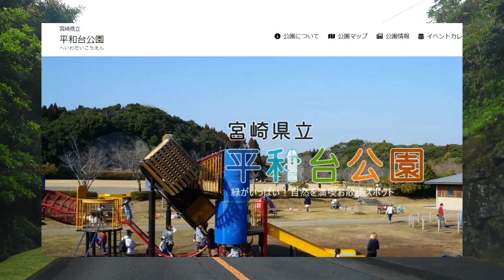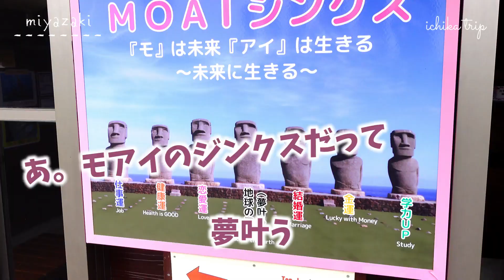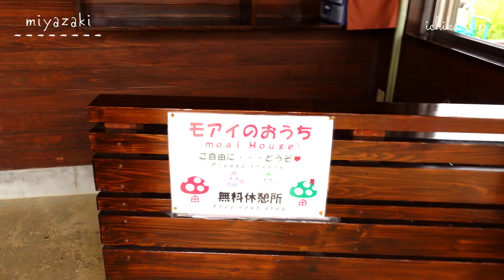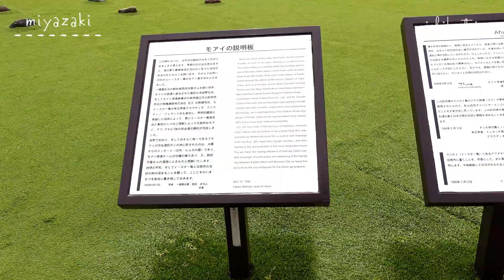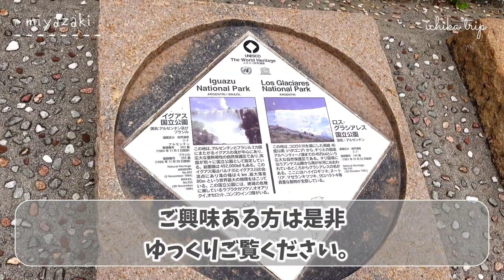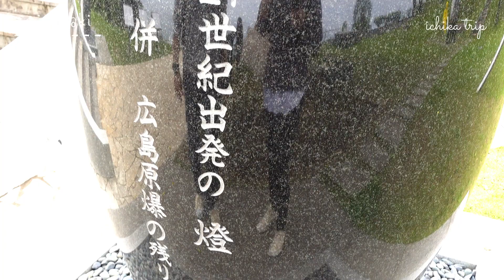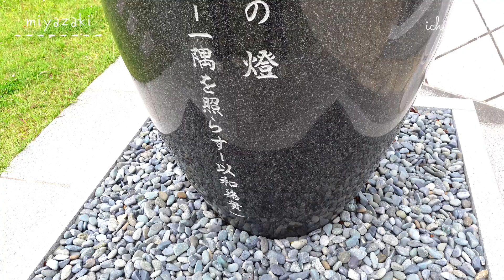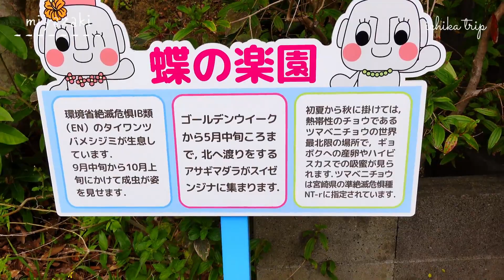【宮崎観光】宮崎の絶景スポットでデートしてきた | サンメッセ日南 | 前編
こんにちは ichikaです 🕊 𓂃𓈒 𓂂𓏸
宮崎移住７年目を迎え、モアイで有名なサンメッセ日南でデートをしてきました。宮崎に来た年に来園して以来なので７年ぶりのサンメッセです。当時よりも見どころが増え、今回動画に収めるべくモアイ建立に関する由来などを調べてみました。詳細は動画内で公開しているのでご覧になっていただけると嬉しいです。

夫婦二人・旅行好き・温泉大好き・食べること大好き
移住先の宮崎を中心に九州の観光と飲食店をぐるぐるしています。
ichika tripを今後ともどうぞよろしくお願い致します♡

【ご報告】
2022.6.1にスペーシアカスタムを購入しました！
キャンプユーチューバーさん達に憧れを抱き、楽器しか触ってこなかったインドア夫婦がついにあちら側へ進出します。初心者なのでまずは少しずつキャンプギアを揃えながら「車中泊」や「ゆるキャン」をしていこうと思っています。
皆様、ご指導ご鞭撻のほどよろしくお願い致します。
尚、アウトドア関連はサブチャンネルの【ichika style】の方で更新する方針ですので当チャンネルと併せて登録していただけると嬉しいです。

【関連動画】

■こちらは大分旅行二泊三日 / 一日目（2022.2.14）結婚記念日旅行の様子を記録しています。客室露天風呂大好き夫婦なので今回もお部屋に温泉がついている宿にしています。天然温泉100％の源泉かけ流しです。古い角質を溶かしツルツルにする成分が含まれているため特に女性には嬉しい湯です。泊食分離というスタイルですが、好きなもの、好きな量、好きな時間に気兼ねなく過ごせるので私たちにとってはとても快適でした。

■鉄輪温泉「器」チェックアウト後からの動画です。楽しそうにはしゃぐ主人との地獄巡り。大分旅行は二度目になりますが、地獄巡りは今回初になります。併せてよろしくお願い致します。

■こちらは大分旅行二泊三日 / 二日目
天然温泉100%・源泉かけ流し・客室露天風呂・全室離れ・完全個室の創作和風会席の高級宿。由布の癒「友里」に宿泊しました。２月の湯布院、月見風呂だけでなく雪見風呂も堪能できました。最高の一日に感謝。極寒の季節、床暖房とガスヒーターがあったのでありがたかったです。完全個室の食事処も暖房完備だったので、室内は羽織を脱ぐほど温かく快適でした。お食事もスタッフの方たちも文句なしの二重丸◎です。

■湯布院温泉 由布の癒し 友里チェックアウト後の動画です。食べ歩きスポットで有名の絶品グルメを堪能。雪の降る中の散策でしたが、最高に楽しい旅行でした。地元も温かい人たちとの触れ合いもとても良い思い出です。人力車のイケメンお兄さんのお話「神社仏閣」についてもとても参考になりました。併せてご覧いただけると嬉しいです。

■こちらは、私の誕生日のお祝いで宿泊した「天テラス」の様子です。夫婦露天風呂の宿というコンセプトですが、私たちが宿泊した日は親子の女性二人組もいらっしゃいました。ご年配の老夫婦もいらっしゃったのですが、私たちもいつかまた夫婦労いの宿泊をしたいね、という会話をしたことを記憶しています。